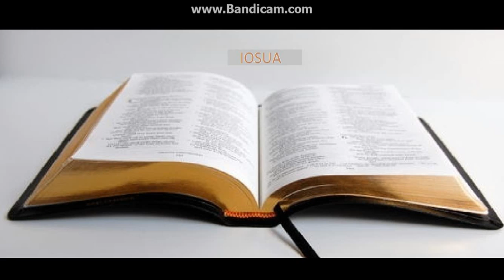Biblia la rand: Iosua capitolul 13